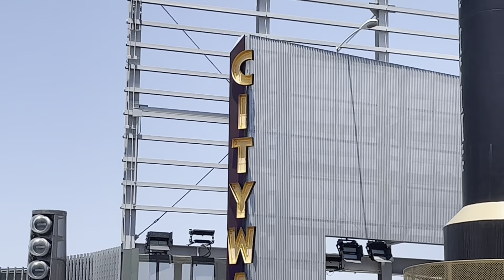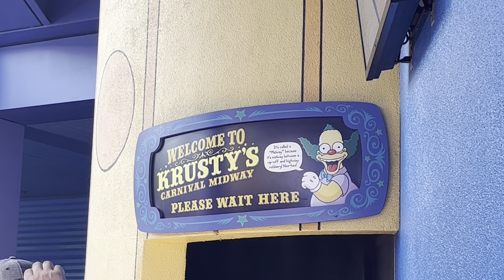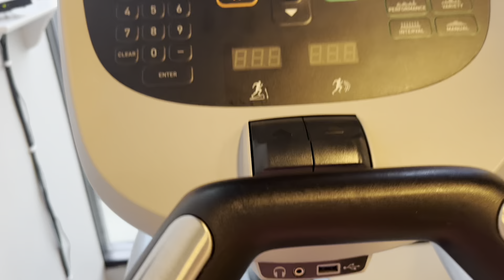Starting the week in Universal Studios and ending the week in Fresno!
In this vlog, we start in Universal Studios and end up in Fresno by the end of the week! Also, have some fun in between because we didn’t have school this week. ❤️